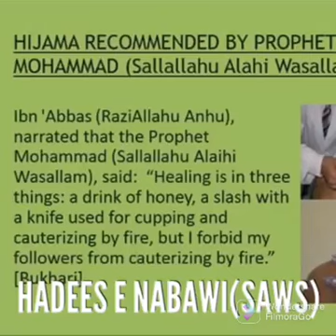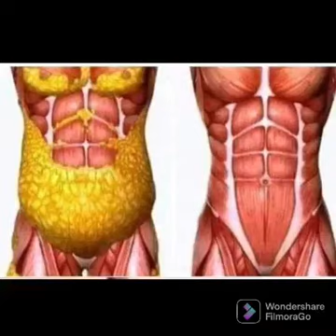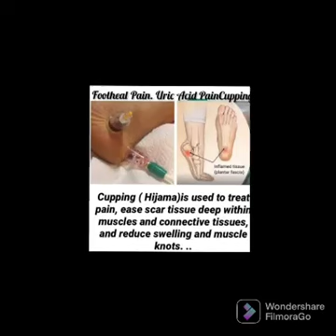2 Days Special Offer Hijama Camp @ Hasmathpet, Secunderabad on 19th & 21st May 2022 for Ladies&Gents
Here in This Camp We R Making People to Come in group for Taking Benefit of Special Offer Camp to Know the Offer, Plz Check the video for Fee structure...

Google & FB,
Hyderabad Hijama Centre...